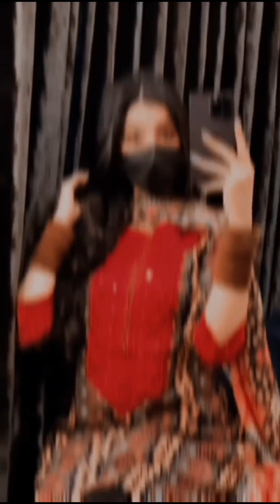Top Trending🔥Instagram Reels Videos | All Famous Tik Tok Star | Today Viral💞Insta Reels Insta Reels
| All Famous Tik Tok Star | Today Viral Insta
Reels &Fanny Romantic

instagram reels
insta reels
instagram video
always trends
all famous tiktok stars
new instagram reels video today
new instagram reels video
reels video
viral reels
reels
insta dance reels
latest instagram reels video
new reels
today new reels
insta reels today
trending videos today
reels today
new reels today
instagram reels today
girls reels
latest reels
reel
funny instagram reels
dance video instagram reels
best insta reels
latest instagram reels
avneet kour instagram reels
reels instagram
instagram reels video
new instagram video
trending reels
instagram reels tutorial
new tiktok video
reels new
reels 2022
new trending reels video
reels instagram viral
tik tok video
reels lover
latest reels instagram
new reels instagram
haryanvi reels instagram
punjabi reels instagram
famous tik tok star reels
hot girls reels instagram
sexy girl shorts reels
sexy girl reels instagram
hot girls status
instagram trending reels
# jannatzubairinstagramreels
Instagram Reels Funny Videos
Instagram Reels Romantic Videos
Instagram Reels Comedy Videos
Instagram Reels Trending Videos